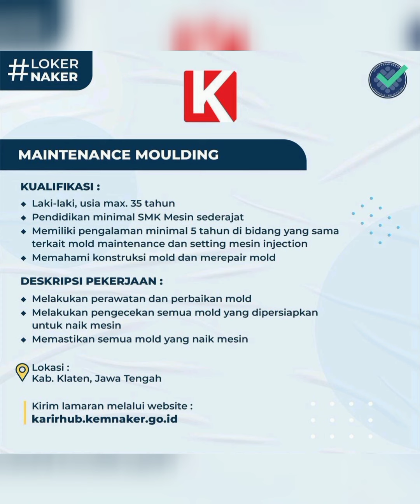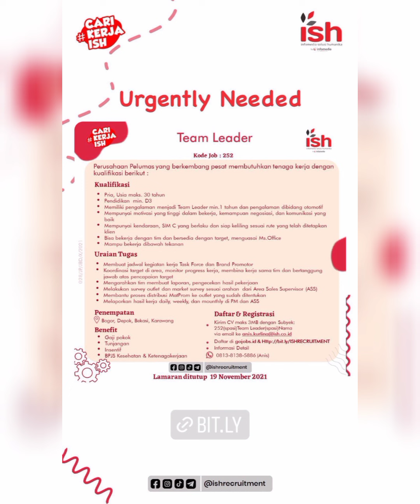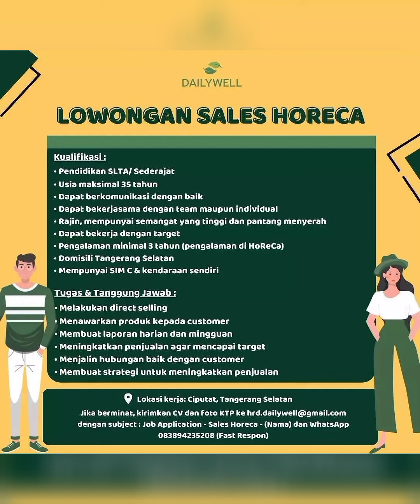Lowongan Kerja Terbaru Hari Ini ||28 Oktober 2021